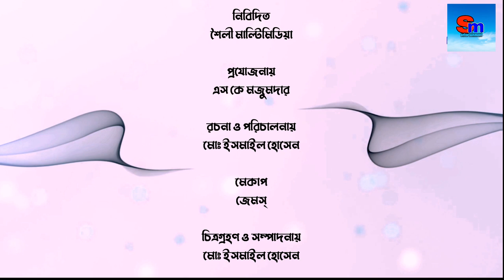mayer lash (মায়ের লাশ) ll bangla new short film 2023 ll bangala new natok by shom entertainment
Drama : mayer lash
Screenplay & Direction : Md Ismail Hossain
Producer : Sk Mojumder
Script : Md Ismail Hossain
Starring : Rakib Khan ,Liza, srite,
Cinematography: Md Ismail Hossain
Edit & Color : Md Ismail Hossain
Publicity : Jesun kbir
Makeup Artist : Sujon
Production : Md Ismail Hossain
Label : shom entertinment
Produced and Distributed by Shoyli Multimedia

ধন্যবাদ .

bangla natok 2023
new bangla 2023
romantic short film 2023
romantic video 2023
film 2023
natok bangla 2023
natok 2023
Bengali Short Film 2023
#৩০ টাকার কফি ৬০০ টাকা 2023
#30 takar coffe 600 tk 2023
shom entertainment
bangla comedy natok 2023
bangla new popular natok2023
bangla new romantic natok 2023